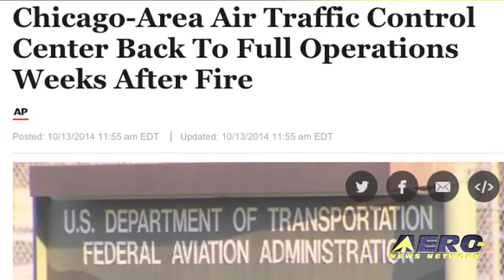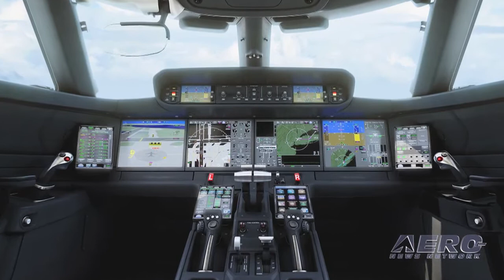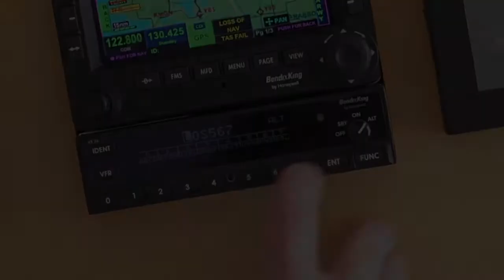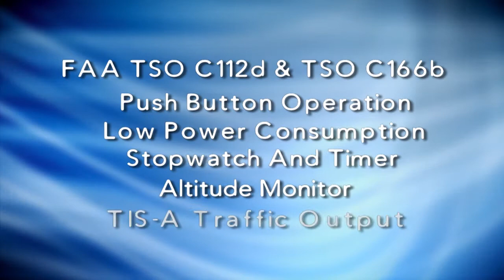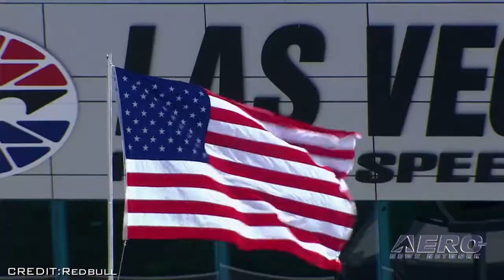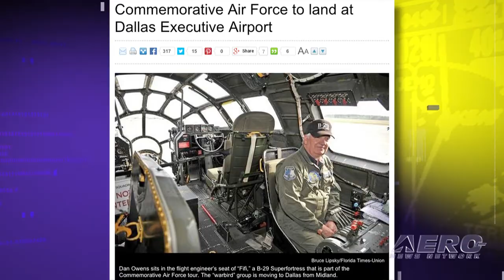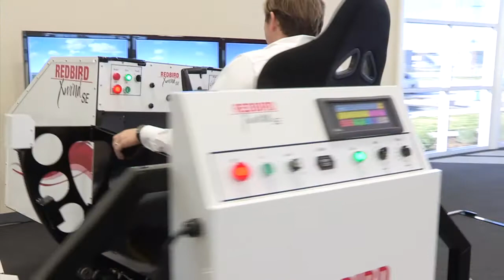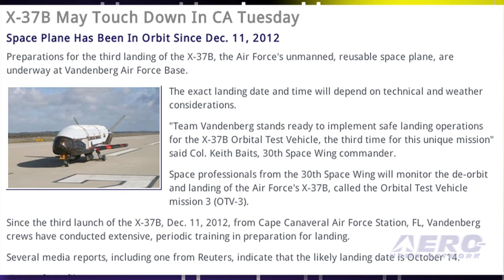Airborne 10.15.14: NEW G500/600 Gulfstreams!, ATC Restored At Chicago, RedBull Update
Also: Midland AirSho Will Stay In Midland, Sandel Int'l Heli Ops, X-37B Returns???, Washington DC WWII Overflight

Welcome to Airborne's 300th regularly scheduled episode! Yesterday, Gulfstream Aerospace introduced an all-new family of business jets: the Gulfstream G500 and G600. The two new aircraft optimize speed, wide-cabin comfort and efficiency with advanced safety features. The FAA has successfully restored full air traffic operations at the Chicago En Route Center in Aurora, Illinois. Pete McLeod of Canada was declared the winner of the Red Bull Air Race World Championship stop in Las Vegas on Sunday after heavy winds forced the cancellation of the flying in the first of three final rounds. McLeod won the first race of his career by virtue of being the fastest qualifier on Saturday. Nigel Lamb of Britain moved into the overall World Championship lead on the strength of his fourth straight second place finish, and Germany's Matthias Dolderer got his first podium of the year with third place. All this... and MORE in today's episode of Airborne!!!

Airborne 10.15.14 is chock full of info in this news period ending Wednesday, October 15th, 2014...

New G500 and G600 Gulfstreams
Air Traffic Service Fully Restored At Chicago Center
Canada's Pete McLeod Wins Red Bull Air Race In Las Vegas
Midland AirSho Will Not Move With CAF HQ To Dallas
Classic Aero-TV: Sandel And APG Aid The UN - Enhancing Int'l Terrain Avoidance for Demanding Helo Ops
X-37B Scheduled To Touch Down In CA
Historic Flight Over Washington D.C. Honors Nation's Veterans